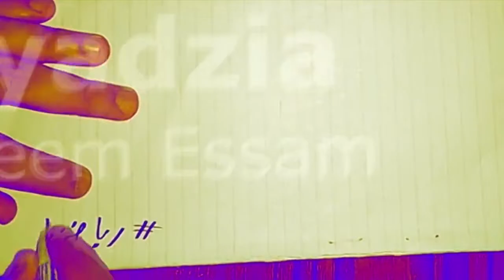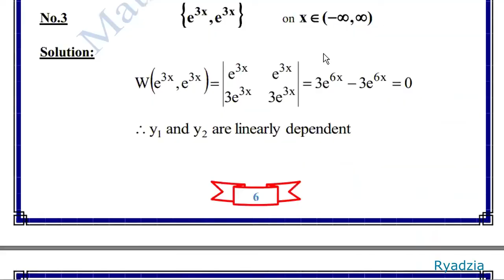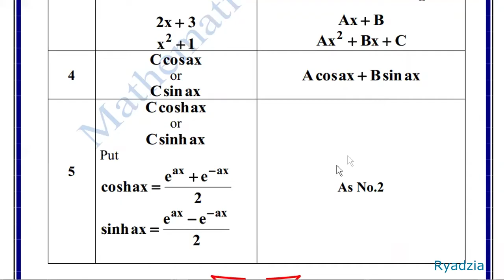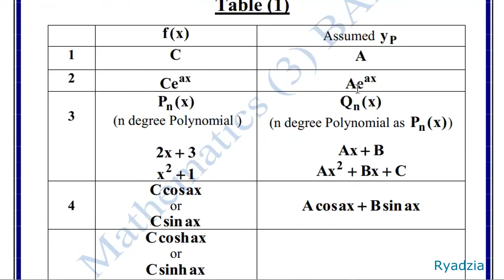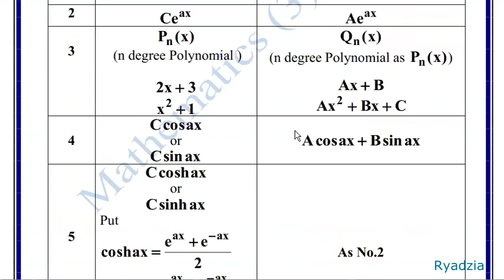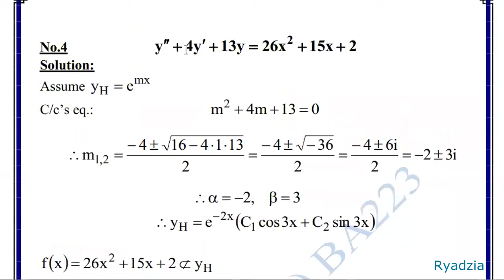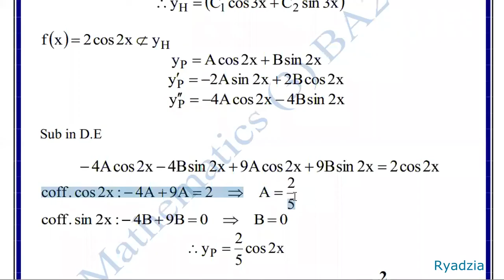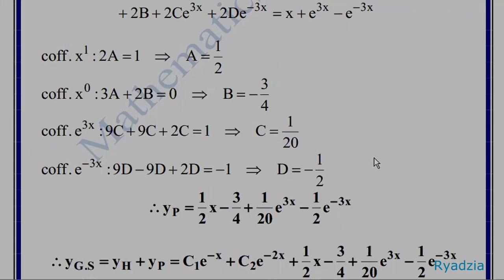2nd order non-Homogeneous ordinary differential equations (undetermined coefficients) - شرح بالعربي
في الرياضيات، بشكل عام المعادلات التفاضلية هي المعادلات التي يكون فيها المتغير هو دالة، حيث المعادلة تظهر العلاقة بين الدالة ومشتقاتها. حل المعادلات التفاضلية يعني إيجاد جميع الدوال y التي تحقق هذه المعادلة، ومجموعة هذه الدوال تسمى الحل العام للمعادلة (عائلة حلول)، كل عنصر من هذه المجموعة يسمى حلا خاصا للمعادلة. In mathematics, an ordinary differential equation (ODE) is a differential equation containing one or more functions of one independent variable and the derivatives of those functions. The term ordinary is used in contrast with the term partial differential equation which may be with respect to more than one independent variable.